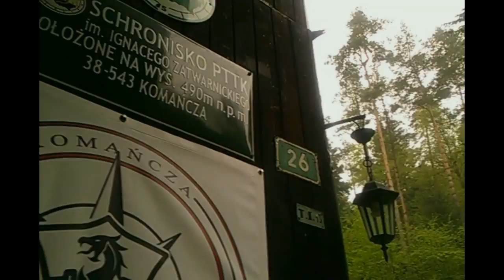Beskid Niski jest mi bliski - Piękny beskid niski Wiosna 2014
Piękny Beskid Niski na ujęciach z majówki 2014. Mam nadzieję, że się spodoba i zachęci do wizyty!

Beskid Niski jest największym pod względem zajmowanej powierzchni obszarem górskim w Polsce. Leży w południowo-wschodznej częśći naszego kraju, rozciągając się wzdłóż granicy ze Słowacją na odcinku Nowy Sącz - Sanok. Można tu znaleźć zarówno dziką przyrodę, jak też wspaniałe zabytki kultury łemkowskiej oraz ślady jakie pozostawiła na tych terenach po sobie I i II wojna światowa.

Beautiful Polish mountains - Beskid Niski part of Carpathia.

Muzyka - Beskid Niski jest mi bliski - Bartek Kalinowski